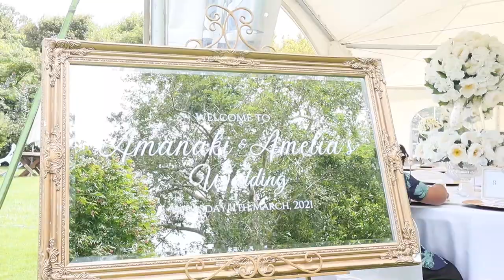Amelia and Amanaki Matangi 60s Teaser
Introducing Mr and Mrs Matangi